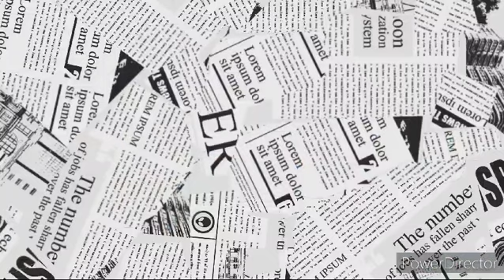GOOD MANNERS ACTIVITY .... CLASS U.K.G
BIRJA PRIMARY SCHOOL CHINYALISAUR UTTARKASHI